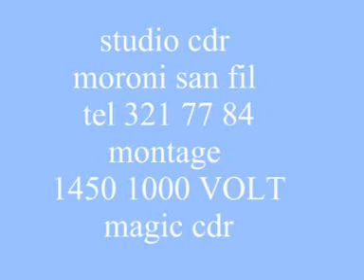DJOBANE DJO FT MISS S